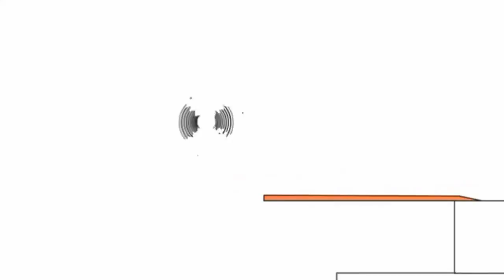Копія відео "Копия видео "25 березня 2020 р.""